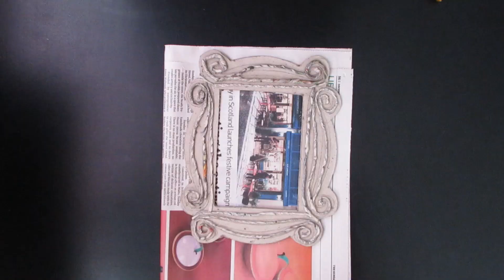DIY FRIENDS-Inspired Picture Frame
To all you FRIENDS fans out there, this one is perfect for you! Learn how to make you own iconic peephole yellow picture frame from Monica and Rachel's apartment. Even better, you can place your favourite picture with your friends in your DIY FRIENDS-inspired frame! Could this BE any more awesome?!
Things you will need:
- Thick cardboard
- Scissors
- Craft knife
- Pencil
- Ruler
- PVA glue
- Old newspapers
- Paintbrush
- White, yellow and yellow ochre acrylic paints
- Thick plastic sheet
- Purple cardboard
- Any photo you like
- Double-sided tape
- Adhesive tape
- Thin wire
**The DIYs on Pencil Point Crafts and the templates provided are my own work and cannot be replicated without permission**